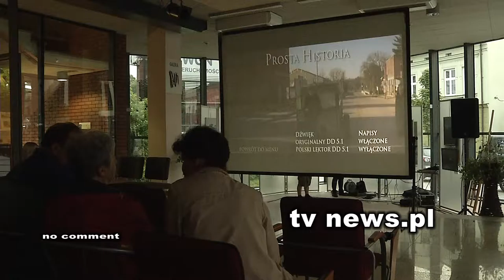Polish homeless men start tractor powered pilgrimage, inspired by Lynch film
Four homeless men and a priest have set out on a tractor-powered pilgrimage from Poland to France, inspired by another journey in director David Lynch's film 1999 film "The Straight Story".

The Polish men plan to ride their mini-tractors - with trailers and a top speed of 15 km/hour - all the way from the southern Polish town of Jaworzno to the basilica of St Therese in Lisieux.

The 1,700km (1,000 miles) trek is meant to mirror the film, which tells the story of an elderly man's journey on a lawn mower tractor from Iowa to Wisconsin to visit his sick brother.

The Polish men, accompanied by the priest who runs their homeless center, said they wanted to prove themselves after battling with addiction and exclusion.